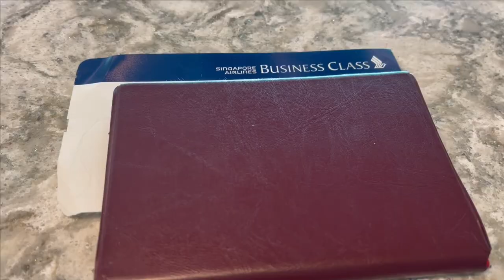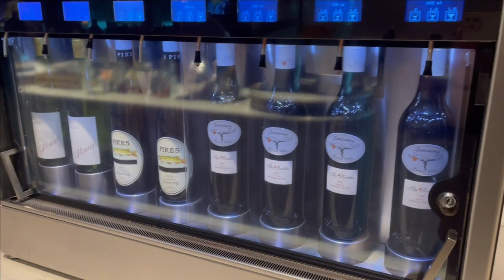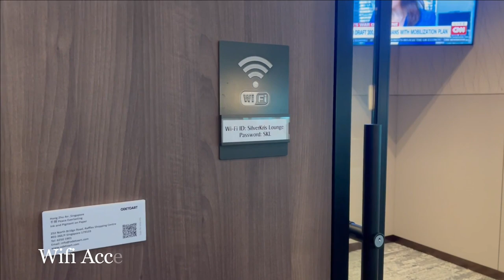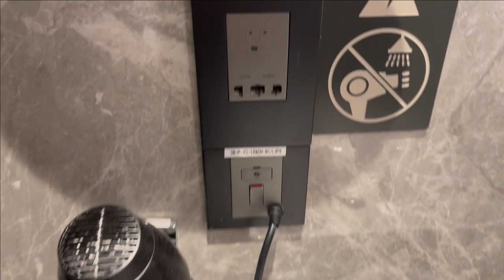New Singapore Airlines SilverKris Business Class Lounge Tour at Changi Airport, Terminal 3 in 2022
The lounge is under Singapore Airlines. The food and drinks is amazing!

This is a complimentary access for flying Business Class with Singapore Airlines.

Check out the:
- amazing food,
- drinks (alcohol & non-alcohol),
- hot drinks,
- shower room,
- napping area,
- play room
- different sections, etc